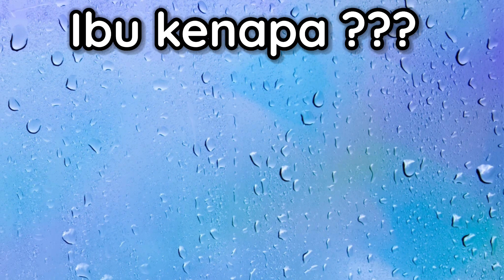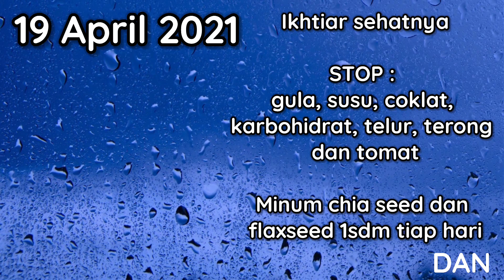Moment Mengharukan, karena Diet Sehat, Bisa Berjalan Lagi. ❤️LOH123#14, Tanyajawab#2, Supplement#4❤️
Bisa Berjalan Lagi.

Moment sangat mengharukan.
Bagaikan mimpi untuk Ibu Luluk, setelah bertahun-tahun merasakan kesakitan yang luar biasa.
Alhamdulillah, impiannya untuk berjalan lagi tercapai.

Yuk intip ikhtiar sehatnya dan diet sehatnya sehingga bisa berjalan lagi.